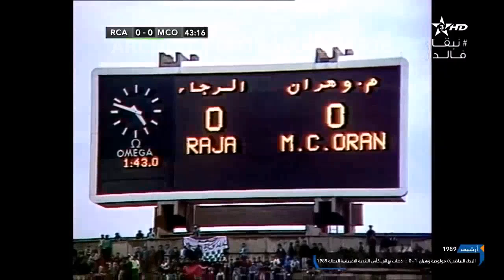RAJA-MCO finale coupe d'Afrique des champions 1989 (Match complet Commentaire Mohamed Merzougi )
الرجاء البيضاوي - مولودية وهران .. مباراة (الذهاب) كاملة
نهائي كأس افريقيا للأندية البطلة
بتعليق محمد مرزوقي
 Raja CA Casablanca    MC Oran   1 -- 0
Ndaye but 50'
Stade Mohamed V, Casablanca
Attendance: 50,000
Referee: Badara Sène (Senegal)

Raja CA Casablanca
  1  Said Ait Salah   Man of the match
 2   Abdelghani Zerraf
 3   Khalid El-Moussalik
 5   Hassan Mouahid
 4   Mohamed Madih
 6   Said Seddiki Captain sports.Av. Av. 82'
 8   Mustapha Khalef
 9 Senegal Salif Ndaye
 10   Faouzi Kadmi
 11   Abderrahim Hamraoui  Substituted off 45'
 15   Mustapha Souhil
Substitutes:
 12   Hassan Mandoun
13   Abdeljalil El-Bouchari
 14   Bouazza Ould Mou  Substituted in 45'
16   Rachid Jabri
Absents:
 -   Nacerdine Drid
 -   Tijani El-Maataoui
 -   Fathi Jamal
Manager:
  Rabah Saâdane

MC ORAN:
 1   Baroudi Berkane-Krachaï
 2   Tayeb Foussi
 3   Arezki Lebbah
 4   Ouanes Mechkour
 5   Ali Benhalima Av. 79'
 6   Tahar Cherif El-Ouazzani
 7   Bachir Mecheri
 8   Benyagoub Sebbah Av. 9' Substituted off 75'
 9   Boutkhil Benyoucef
 10   Lakhdar Belloumi Captain sports
 11   Mourad Meziane
Substitutes:
 12   Redouane Arif
 13   Larbi Larbi Av. 79' Substituted in 75'
 14   Abdelhafid Bouresla
 15   Abdelkader Belhadef
 16  Nacer Benchiha
Absents:
 -   Omar Belatoui
 -   Abdelaziz Bott
 -   Karim Maroc
Manager:
  Amar Rouaï